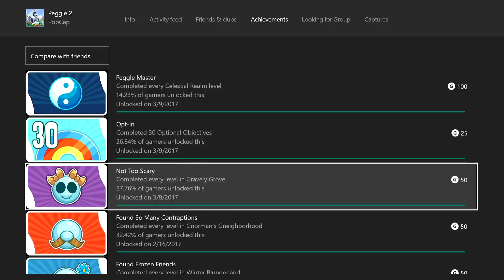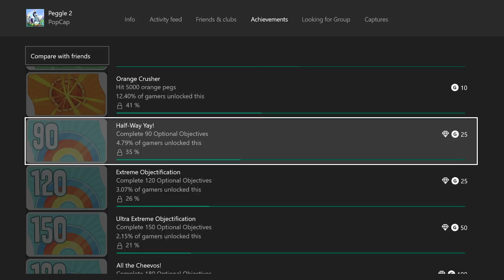The Final Finale :: Peggle 2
Time to finish one of my favorite games of all time!